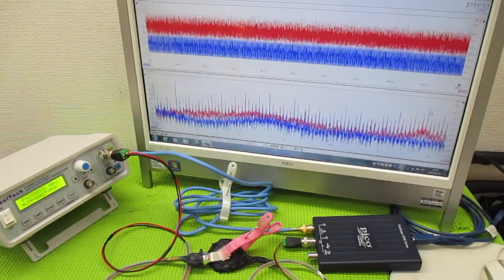音圧測定解析に基づいた、超音波システムの開発技術 ultrasonic-labo